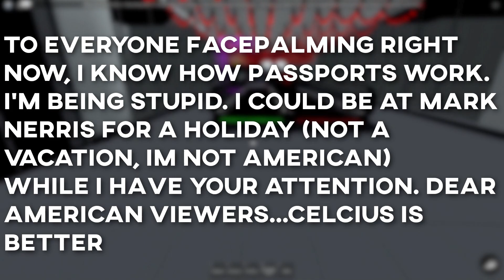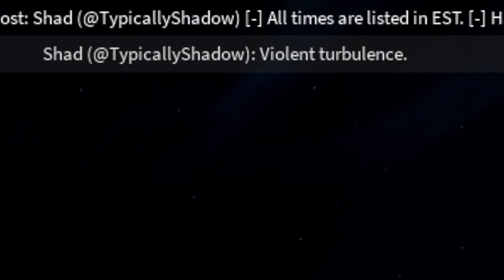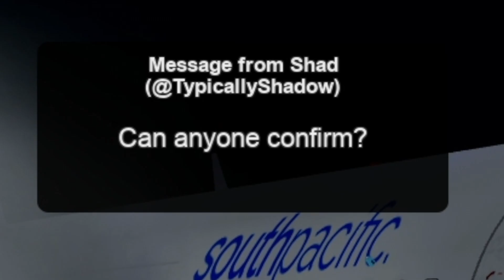IT WAS A DISASTER.. | South Pacific Airways Flight Review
In todays video, we visit South Pacific Airways at their disaster style fight and it was full of chaos! This video is really eventful. This review is take in economy because I wanted to give the most authentic experience due to me hearing replies that they treat reviewers like royalty. This is arguably one of the most honest roblox airline review at SPA you can find (drawn with another dude)

*WANT ME TO REVIEW YOUR AIRLINE?*
Once inside of my server, go to the 'REVIEW-REQUEST' channel.

Available in both ROBUX and REAL CURRENCY, you can sponsor a video / the entire channel with your company...this could be an IRL company or a virtual company.
Please note, all spam / trolls / irrelevant messages will be blocked and receive no response.

Video edited by: @UniqetzFlights